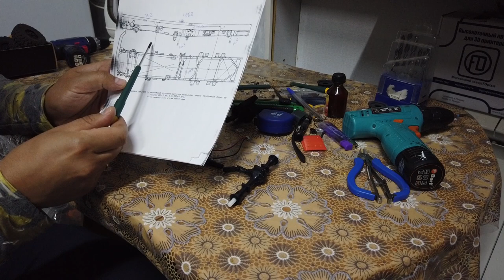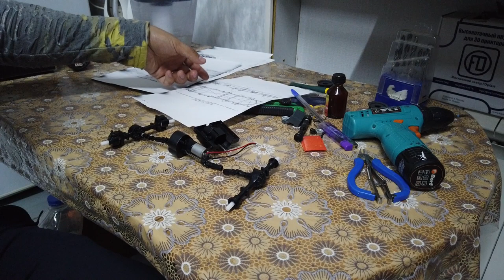Немного о проектах! Долгострой. Газ53 и Маз509. WPL Custom truck